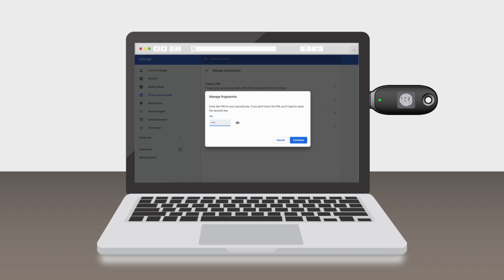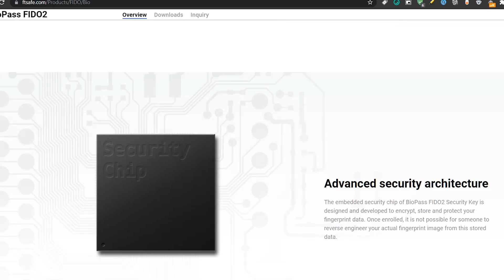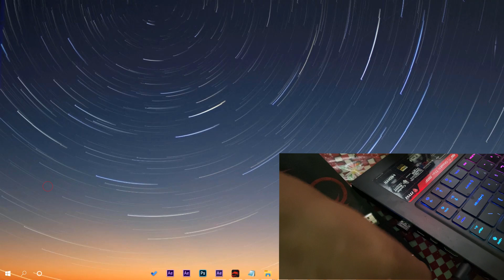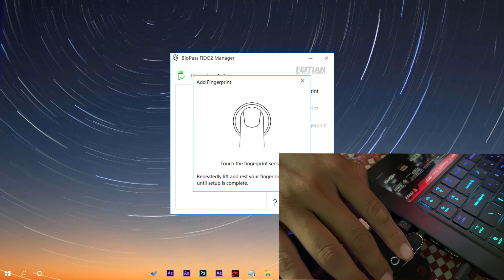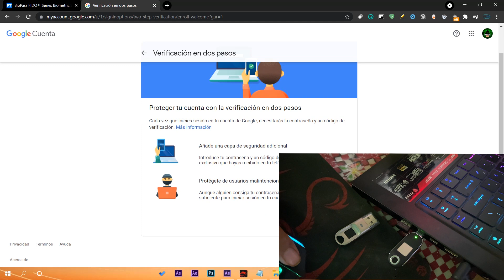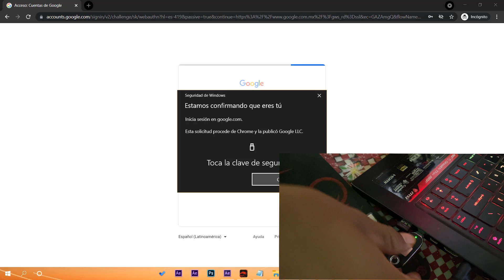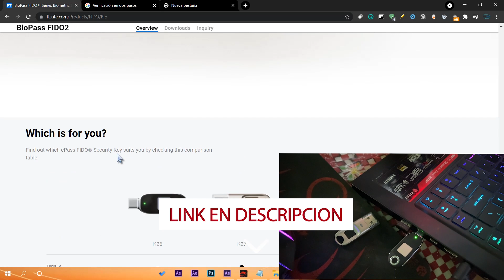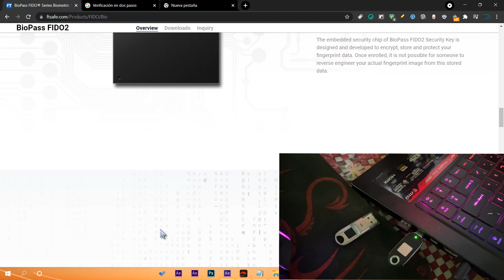SUPER📌 USB K26 Biométrica FIDO2/ PROTEGE y BLOQUEA CUENTAS al INSTANTE!⚡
⭐FEITIAN proporciona sólidas soluciones de autenticación para satisfacer las necesidades de los usuarios, proporciona una gran cantidad de herramientas de seguridad y sin duda vale la pena conocer todos los sensacionales dispositivos con lo que cuenta.

🌀Te comparto los enlaces de las LLAVES USB destacas en el video.🌀

●▬▬▬▬๑۩۩๑▬▬▬▬▬●

●▬▬▬▬๑۩۩๑▬▬▬▬▬●

sεяα dεnunciαdα.